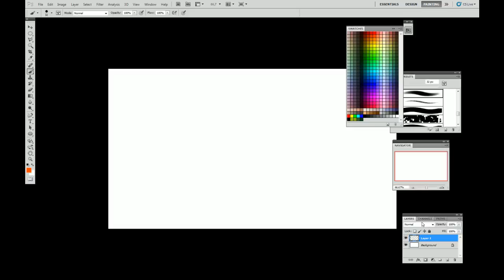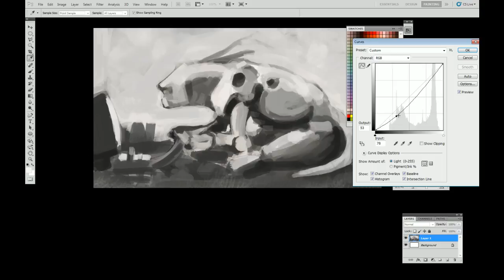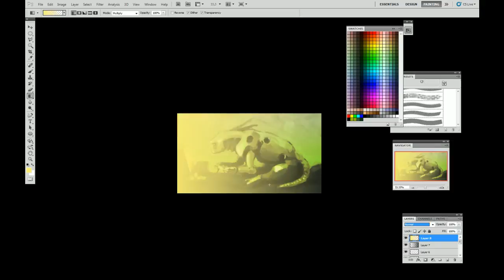Speedpaint : Snesozavr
What? End of the world? We all mutated because of radioactivity? Whatever, I'm playing my SNES now.
Sorry guys for long time no speedpaints. Now there will be always new one on weekends.
Music: "he the empty" by Ike Yoshihiro from Ergo Proxy OST opus01